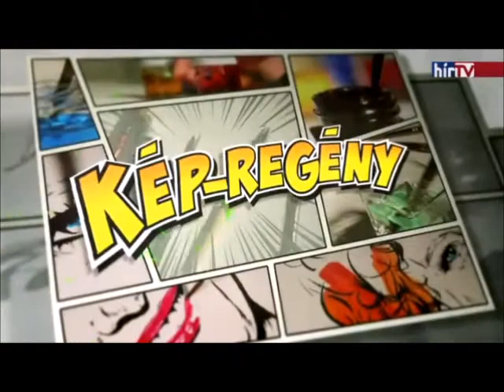Kállai Kiss Ernő Interjú egy Legendával 2017 1 Rész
Jobb híján került a kezébe a hangszer, de hamar hírességek   és uralkodók előtt fújta. Végül maga lett a felkent klarinétkirály. Trónviszály nincs, ma a Kállai-hármas mindegyike
 sztár.

Teszári Nóra vendége: Kállai Kiss Ernő.